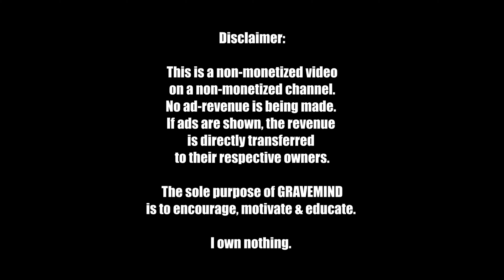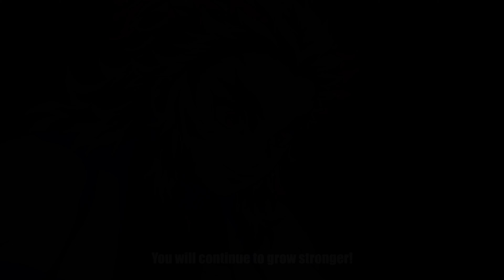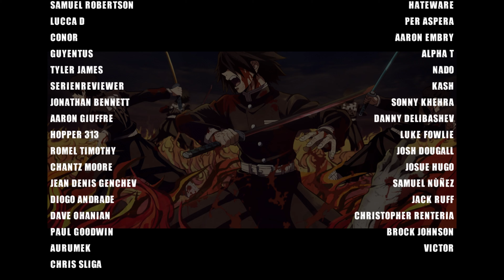| DEMON SLAYER | Kimetsu No Yaiba | NEVER GIVE UP |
ANIME:
DEMON SLAYER | Kimetsu No Yaiba